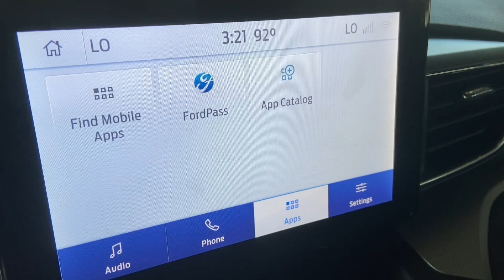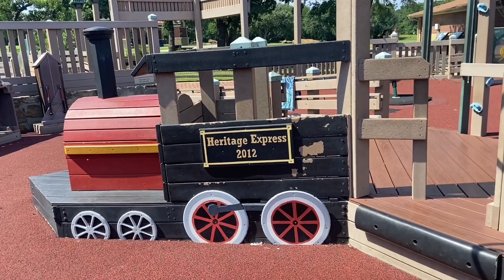VOCÊ NÃO VAI ACREDITAR NO QUE TE AGUARDA DURANTE O VERÃO DO TEXAS | HERITAGE PARK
É verão no Texas! E nesse vídeo eu e minha filha Maria mostramos pra vocês um lugar incrível com o tipo de diversão gratuita que você vai encontrar pros filhos de vocês aqui na região de Dallas Fort Worth!

As temperaturas aqui no Texas nessa época do ano são insuportáveis, pra ser muito sincera, isso porque o verão tá começando ainda, então os parquinhos com água são os únicos que as crianças conseguem frequentar durante o calor.

✅Quer aprender inglês fácil?

✅Me Siga no instagram: @kkcarvalhais